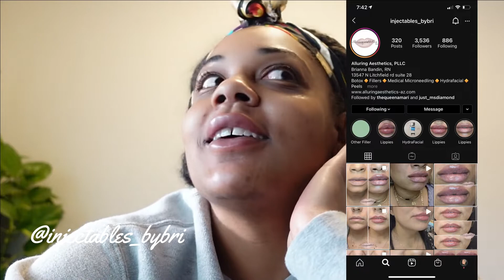I GOT MY LIPS DONE | EVERYTHING SHAR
Hello lovelies! Welcome back! Soooo I did a thing! I got my lips done!! I’m so in love, in this video they are definitely swollen still but as the days went by and the swelling went down, I fell more and more in love with them! Let me know if you all want a follow up video! If you have been here before thank you so much for coming back for another video.

Lips done by:

Alluring Aesthetics, PLLC